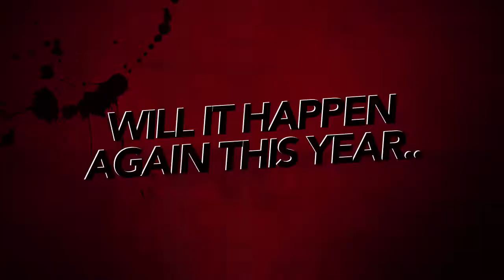The Nuthouse!!!!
Good times with good friends at Cigarnival 2014